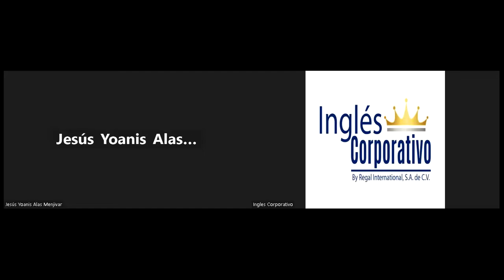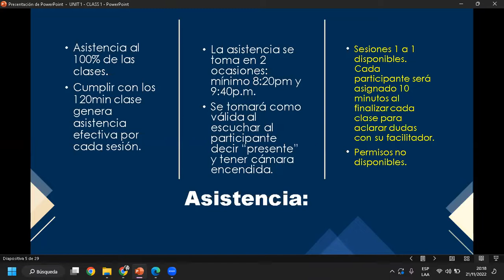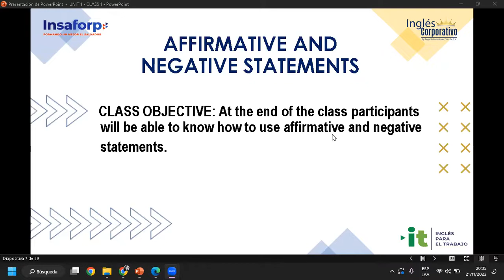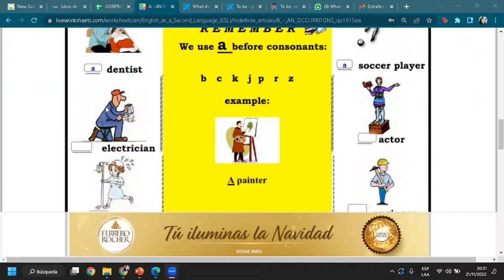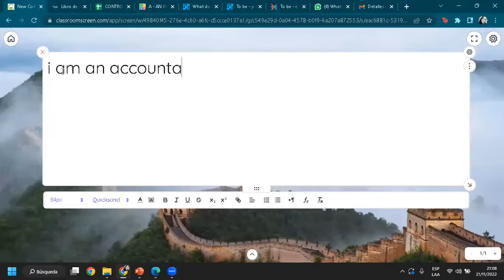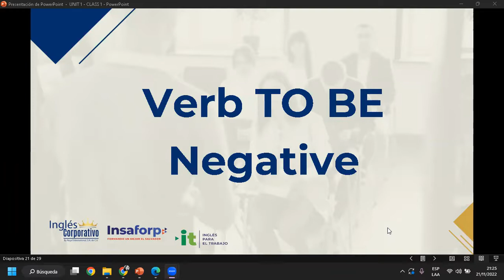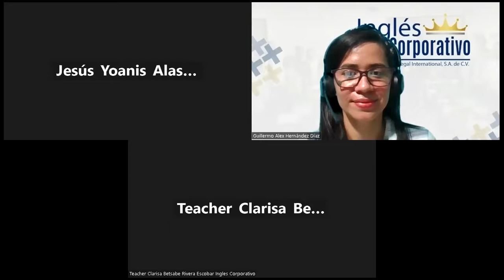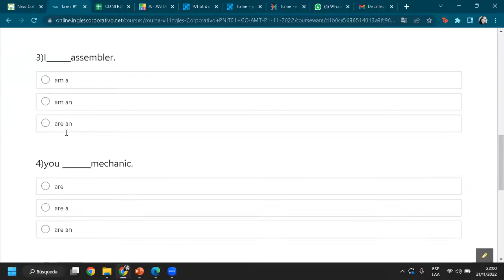Ingles Corporativo-21-11-2022-#1, AFFIRMATIVE AND NEGATIVE STATEMENTS